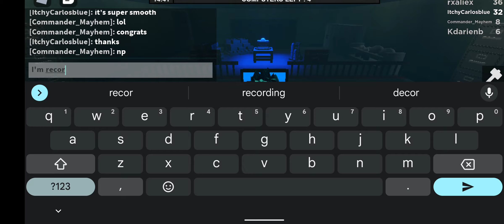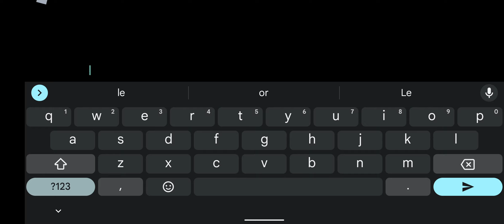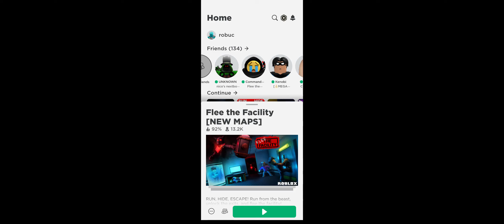Flee the facility |Before Halloween| Gameplay #1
Just a game I played when I'm bored!